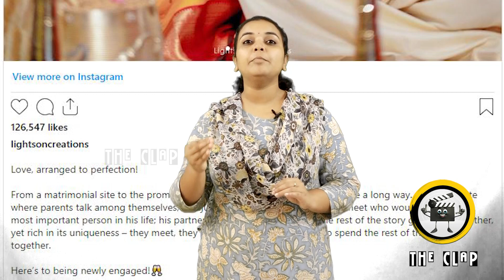മീര നന്ദന്റെ വരൻ കോടീശ്വരനോ ?പ്രണയ കഥ കേൾക്കാം | MEERA NANDAN MARRIAGE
MEERA NANDAN MARRIAGE#theclapmovienews